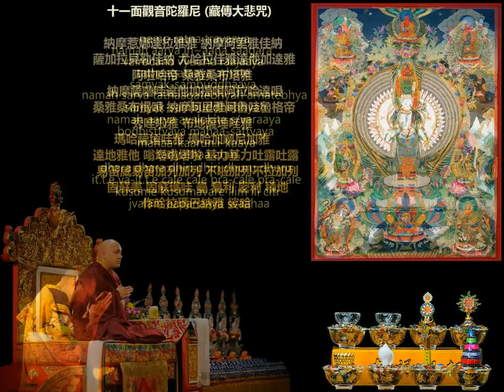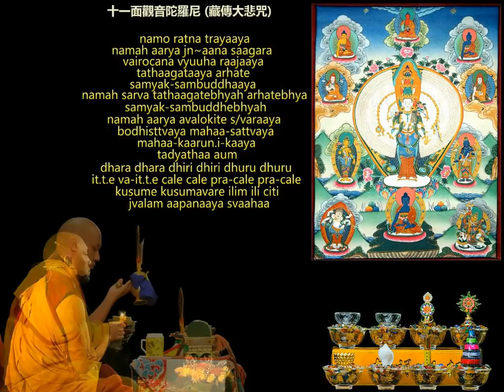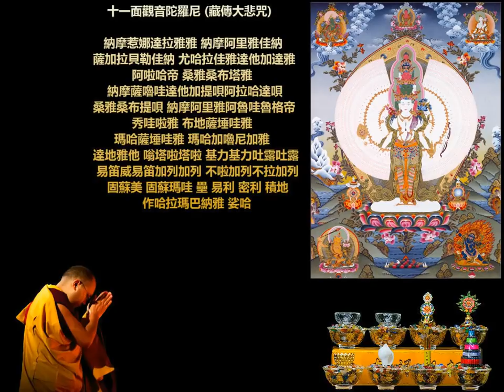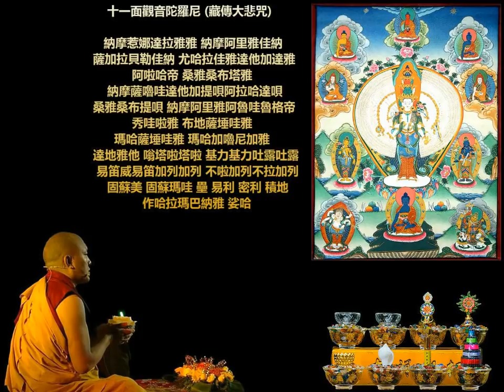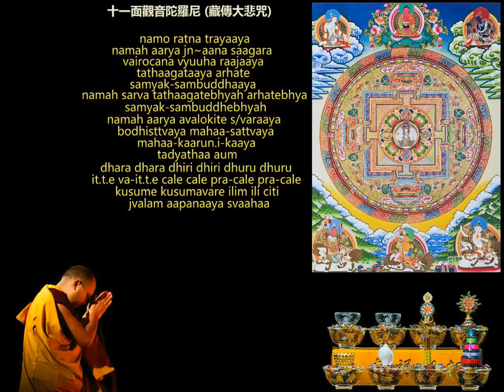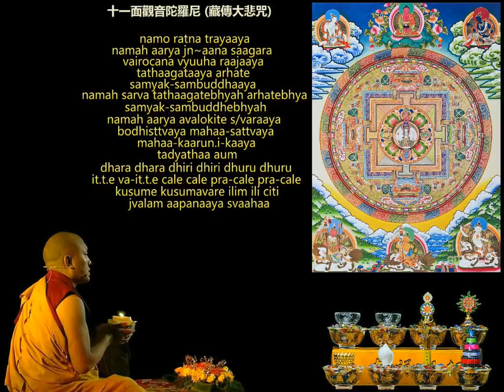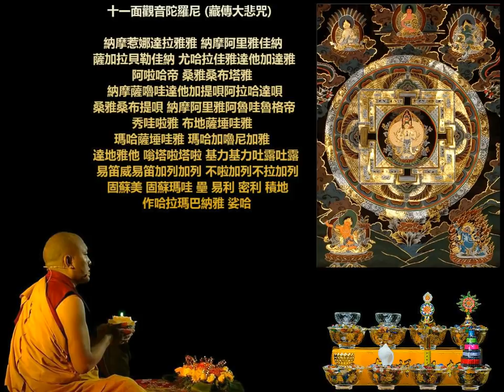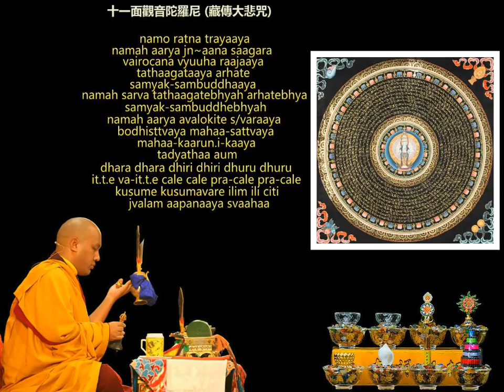十七世大寶法王噶瑪巴領僧眾唱誦 大悲咒 [2018]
“大宝法王”尊号起源于第五世噶玛巴德新谢巴，由明成祖永乐皇帝赐封，成为噶玛巴的专有称号，一直沿袭至今。大宝法王是藏传佛教噶举派（白教）的最高活佛，在整个藏传佛教界，地位仅次于格鲁派（黄教）的嘉瓦仁波切和班禅额尔德尼。大宝法王同时是藏传佛教活佛转世制度的创始者。噶玛巴的法脉传承从第一世噶玛巴杜松虔巴（1110年诞生）开始，一直不间断地传承至今，现在的第十七世大宝法王有两位一位是身在印度的噶玛巴·邬金钦列多杰，由中央政府认证，另一位是在不丹的泰耶多杰，由夏玛巴仁波切认证。